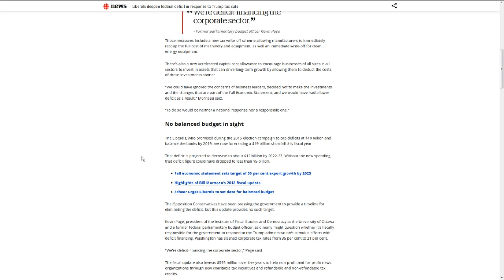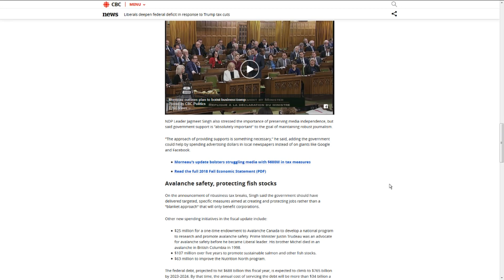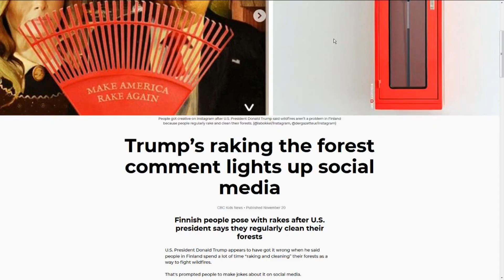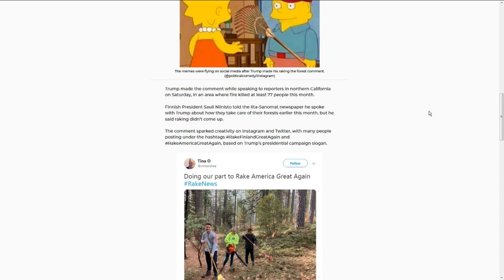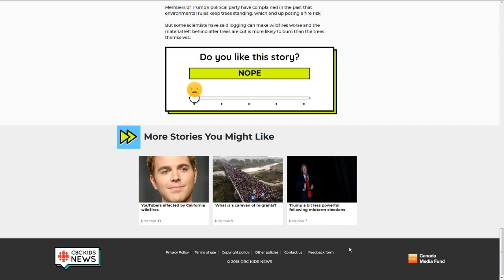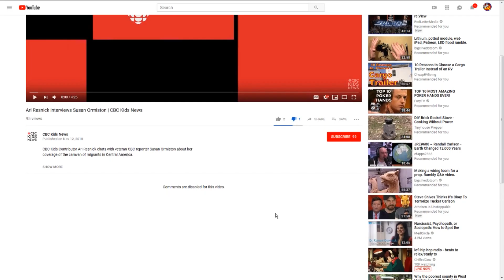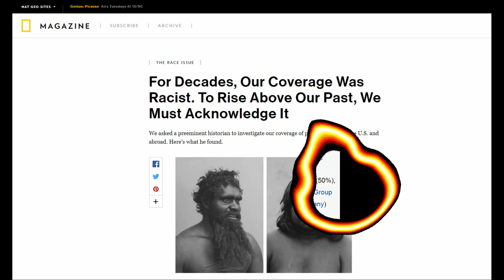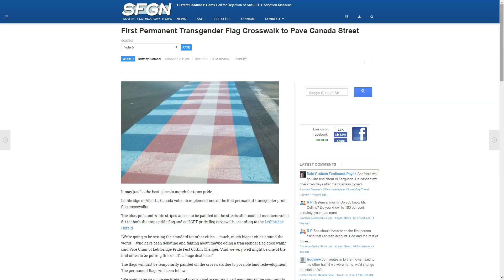The CBC starts Political News service for Kids (because adults stopped buying their bullshit)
The Bad orange man forced Trudeau to give the News Corporations tax breaks, and the CBC starts a propaganda service targeting children.

Introducing CBC Kids News!

CBC Kids News is a brand new offering from CBC Kids, created to be an extension of the trusted CBC News brand aimed at kids aged 9 to 13. We know kids have questions about the world they live in, and we also know that kids benefit from developing media literacy skills — that's part of why CBC Kids News exists. Canadian kids have access to more information than ever, and CBC Kids News will be a trusted, reliable source of news and context. CBC Kids News will also be a place to find balanced, objective and credible information about the stories that matter most to kids. It will cover real news stories that impact kids' lives in a way that is age-appropriate and engaging.